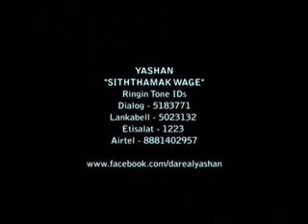Siththamak Wage - Yashan (Original Music Video)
Siththamak Wage - Yashan (Original Video)
Lyrics by Yashan
Mixed & Mastered by Nisal Gangodage
Video by Thaala Roopa Revolution
Nice track and video. Check it out and make comments!